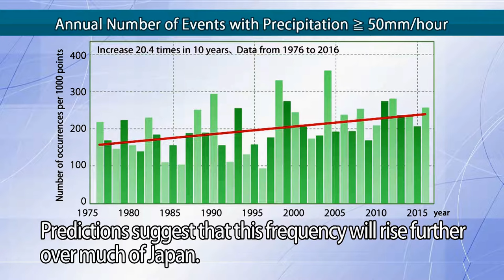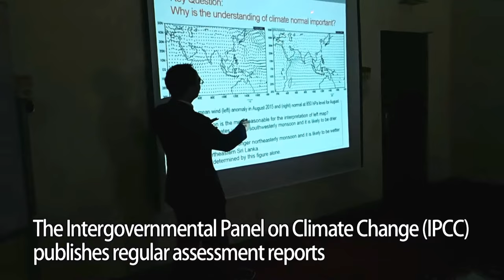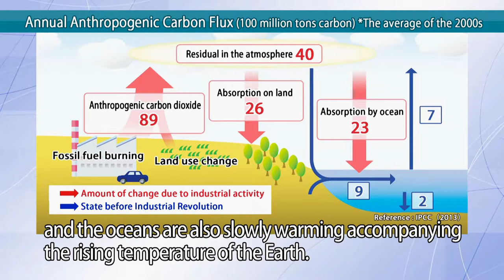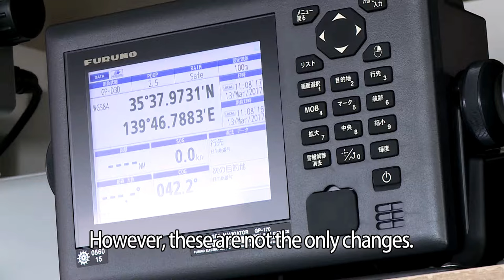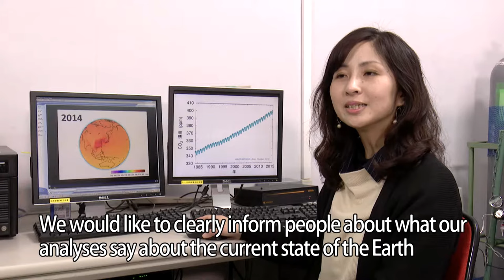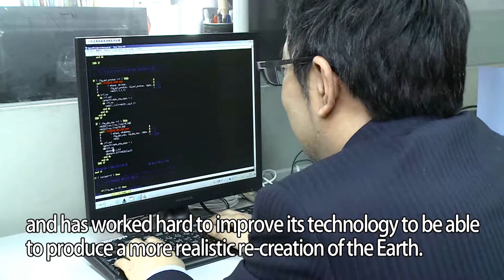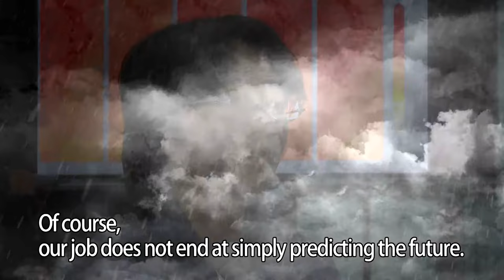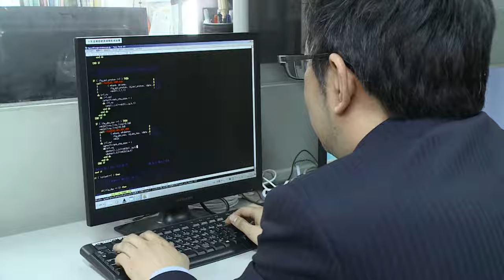JMA's video on global warming and related services (longer version)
Japan Meteorological Agency